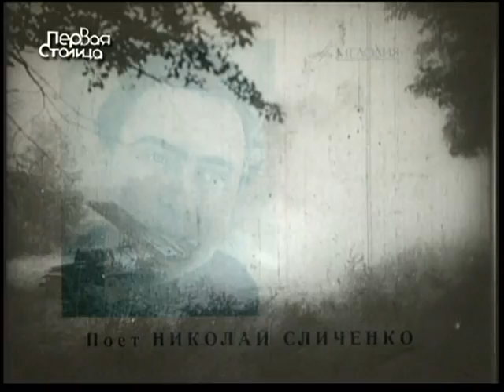Николай Сличенко 2010 г